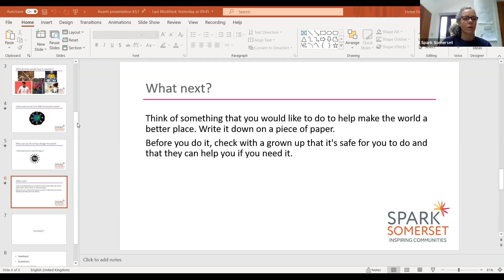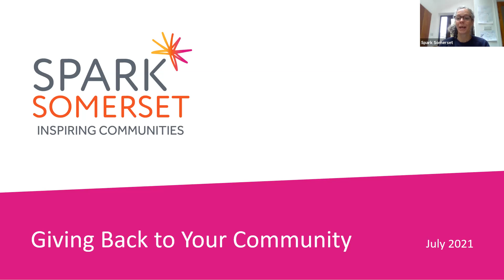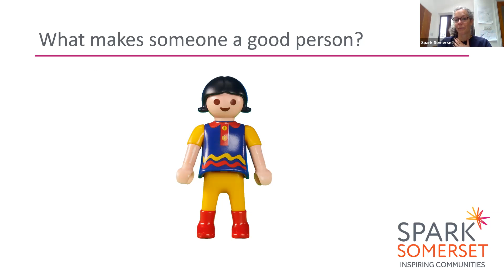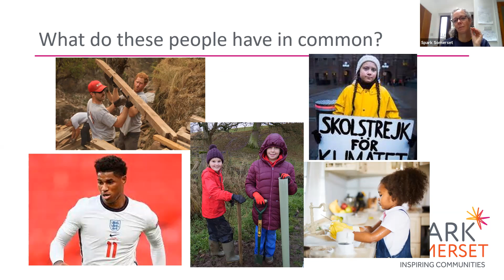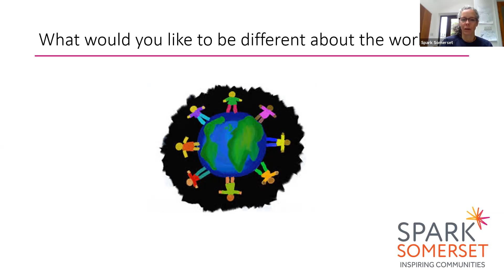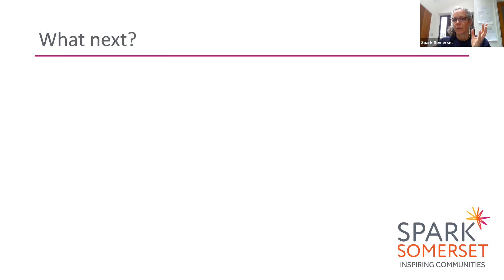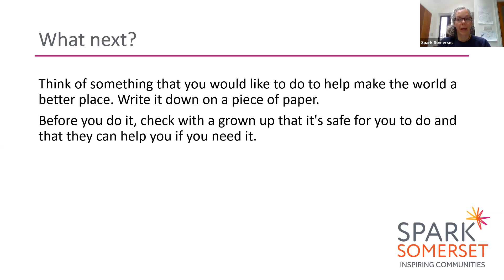The Importance of Giving Back - School Assembly (Key Stage 1)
Spark Somerset runs the county-wide volunteer service, inspiring people to get involved in their local community.

Our Volunteering Development Officer, Helen, spoke to students at Avanti Park School in Frome about how they can be part of the change they want to see in the world.